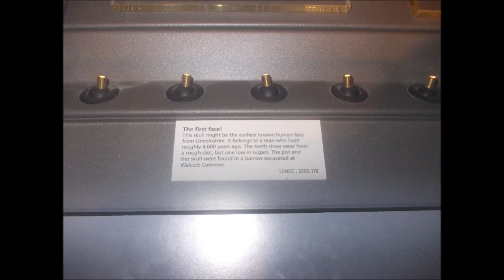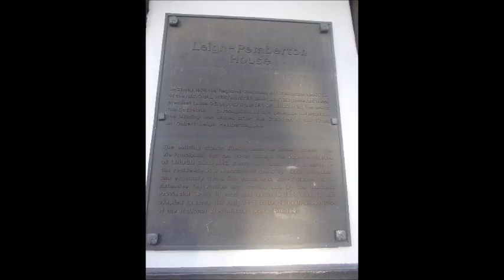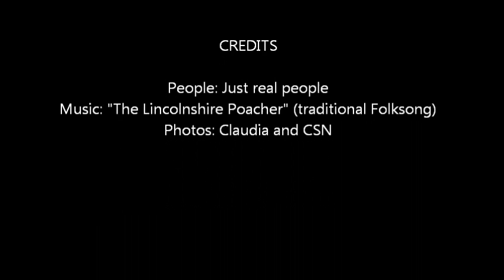CSN walk in Lincoln 2015